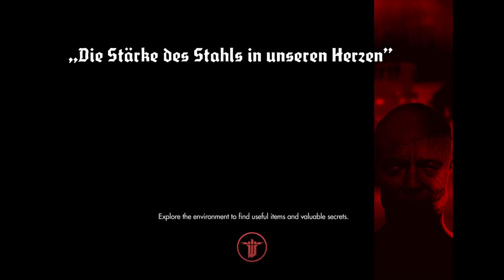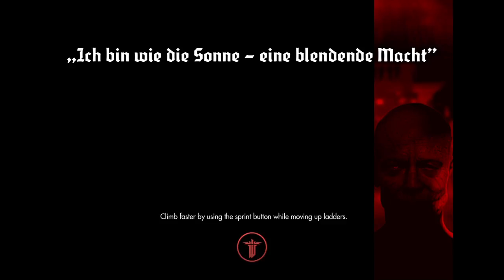Wolfenstein®: The New Order Wit Young Dre 58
Die,Die,Again! (still)